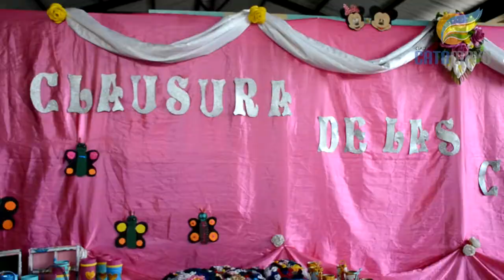Clausura colonias vacacionales proyecto CETI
El jueves 31 de agosto se dio por concluidas las colonias vacacionales, que fueron organizadas por el proyecto del centro de erradicación del trabajo infantil CETI,  la Alcaldesa de Catamayo Janet Guerrero Luzuriaga, manifestó que el trabajo conjunto entre el Gad municipal y el MIES, hace posible trabajar de forma eficiente por los sectores de atención prioritaria del cantón.
Por su parte el Ingeniero Jorge Zúñiga Director Distrital del Ministerio de Inclusión Económica y Social MIES, sostuvo que la protección a los menores es una política pública de esta cartera de estado, que no tendría el éxito del caso, si no existiese el apoyo de aliados estratégicos como el Gad municipal de Catamayo.
Durante los meses de julio y agosto, los niños del proyecto CETI cumplieron actividades relacionadas con la preparación de alimentos, manualidades, taekwondo y otras, las mismas que ayudan a su crecimiento integral, Magdalena Armijos funcionaria del MIES fue la encargada de realizar la clausura de las colonias vacacionales.